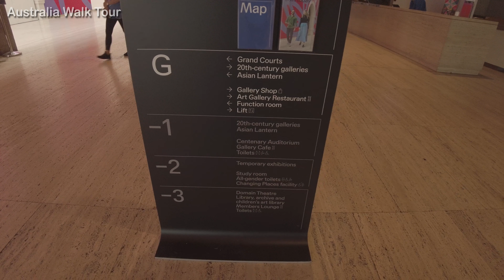4K Sydney First Day of 2023 (Walk Tour) - Art Gallery of NSW, Field Day 2023, St Mary's Cathedral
First walk tour of the year and first day of 2023.
Taken January 1st 2023 during Australia's Summer.
Temperature 28C.

New beginnings, new endeavors, new places to travel!
Here is a glimpse of Art Gallery of New South Wales, entrance to Field Day, Archibald Fountain and St Mary's Cathedral.
These locations are all in the heart of Sydney CBD.

Thank you for your support for the past year. Looking forward to your continued support.